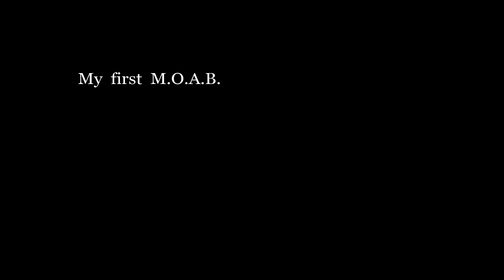My First MOAB - Tribute To Dragon Ball - MW3 MME Gameplay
Ma toute première M.O.A.B. réalisée sur Call Of Duty Modern Warfare 3 sur la map Underground en Match à Mort par Equipe.

L'intégralité de la bande sonore est tirée de l'animé de Dragon Ball.

J'espère que ce petit montage vous plaira.